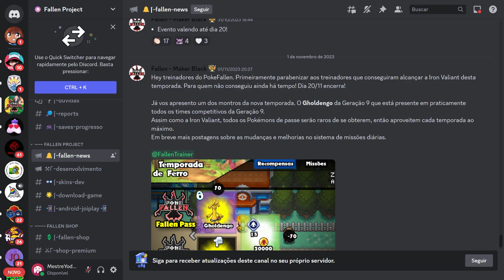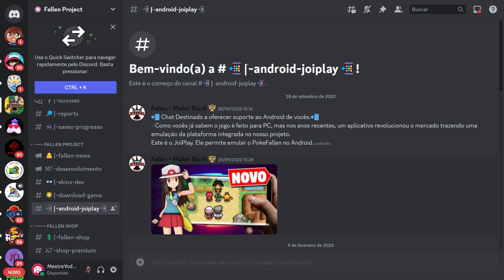O MELHOR JOGO DE POKÉMON DA HISTÓRIA DE GRAÇA AGORA NO CELULAR! PokeFallen RPG é INCRÍVEL!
PokeFallen RPG é um jogo MARAVILHOSO! Neste jogo você vai desbravar a Região de Kanto, totalmente modificada, capturar Pokémon de todas as gerações, além de um sistema de craft de itens muito aprimorado. Sem dúvida é o MELHOR jogo de Pokémon da HISTÓRIA. O jogo está totalmente em Português do Brasil, além de ter uma Comunidade SUPER ATIVA no Discord, com atualizações constantes.

☁ Pokémon Scarlet e Violet com CASHBACK!